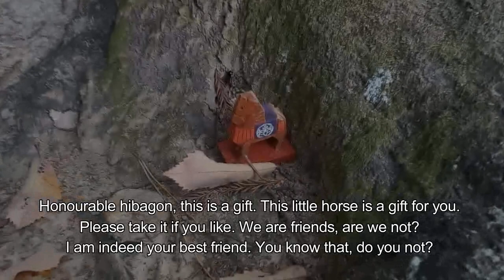Oh No!!! Destruction at the Shrine ヒバゴン Hibagon: Japanese Bigfoot